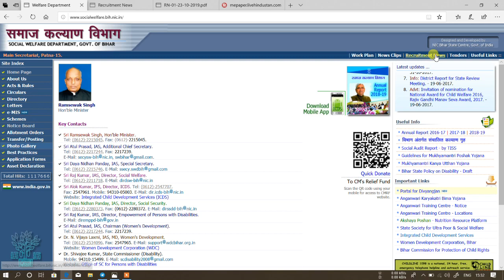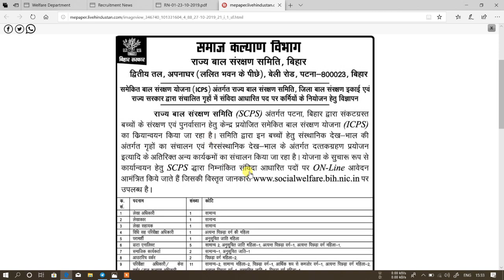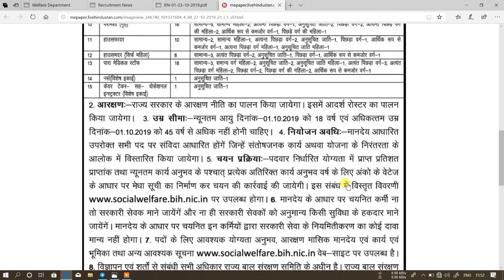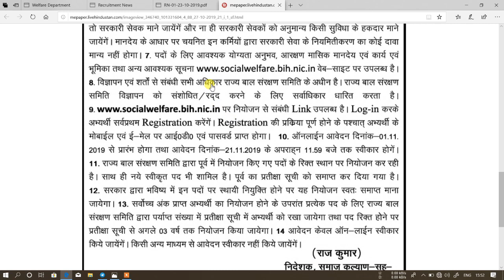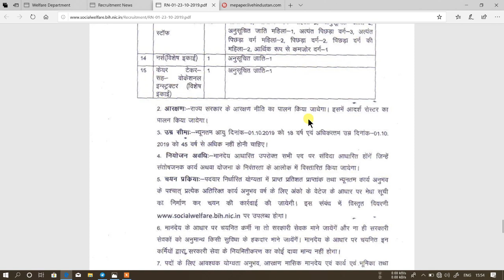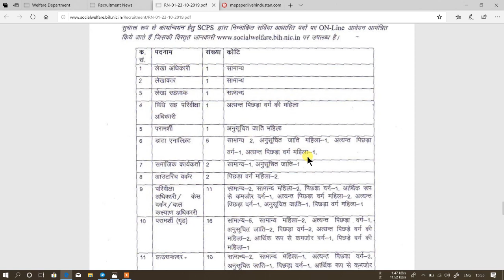समाज कल्याण विभाग भर्ती 2019 | bihar samaj kalyan vibhag new vacancy 2019 | various post bharti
bihar samaj kalyan new vacancy 2019